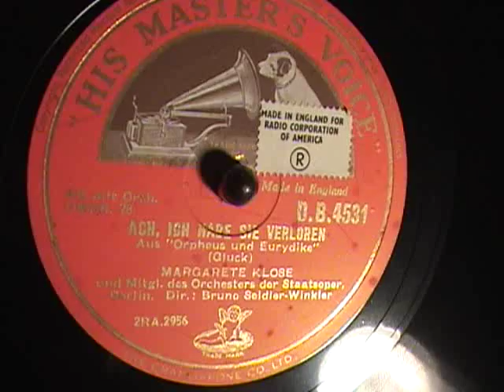Margarete Klose - aria from Eurydice (Gluck)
Another contralto. Margarete Klose (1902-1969) singing Ach, Ich Habe Sie Verloren (Che Faro Senza) from Gluck's Orphee and Eurydice. Recorded for Electrola (HMV, Victor) around 1940 or 1941.